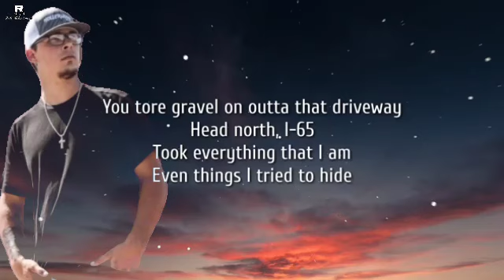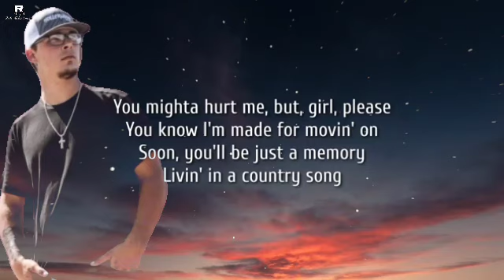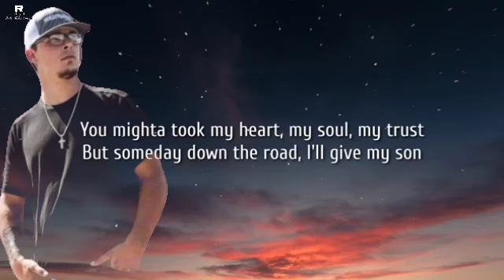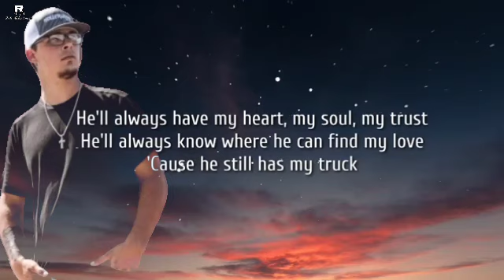Chase Matthew - Still Got My Truck (Lyrics)chasematthew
chanceMahtthew # Rocky Ak hard music